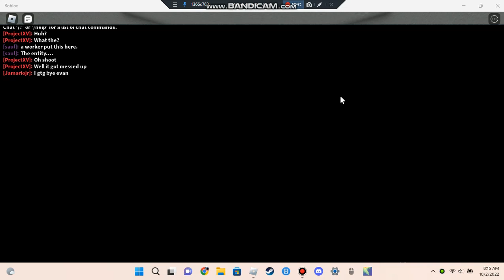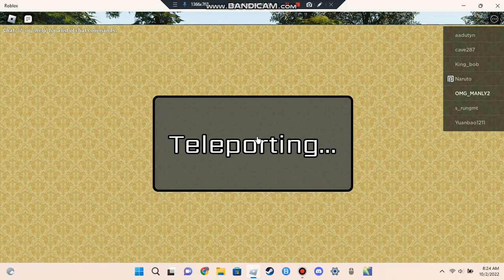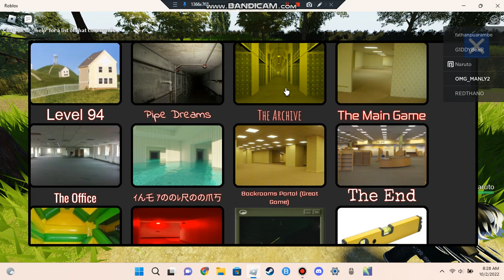The Backrooms (K. Pixels) Roblox ep.4